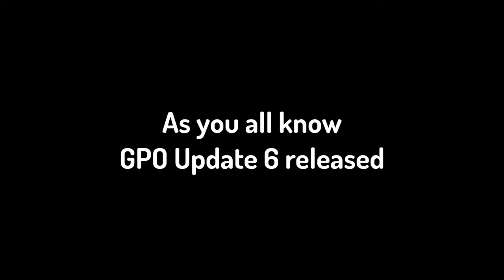How to Get ✨Legendary✨ Fruit Chest | GPO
How to Get Legendary Fruit Chest, just a short simple guide on how to obtain legendary fruit chest or rare fruit chest. hopefully this video helps you guys understand the new way to get legendary fruits through legendary chests

I hope you all find this informative